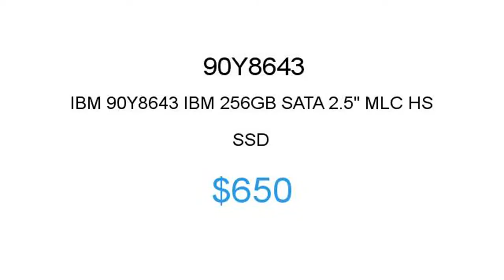IBM 90Y8643 $650 Price Reduction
1.855.CORE4
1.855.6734